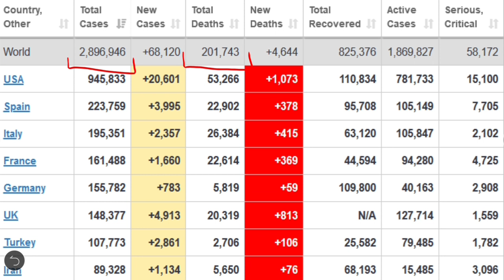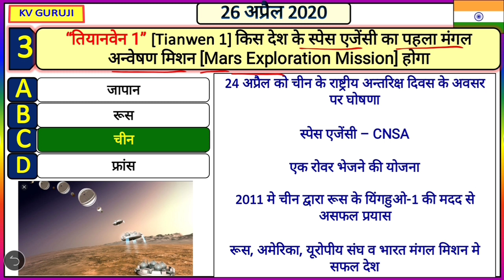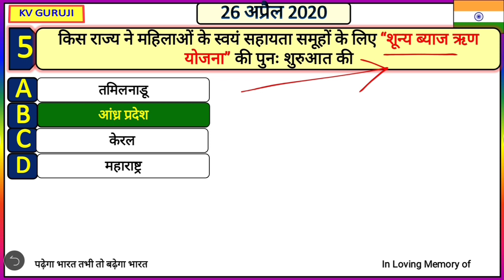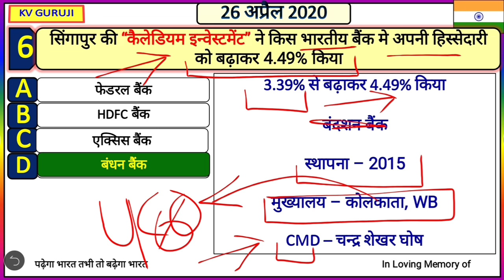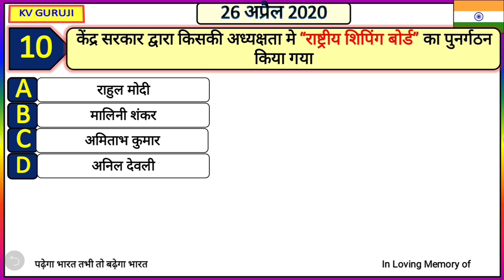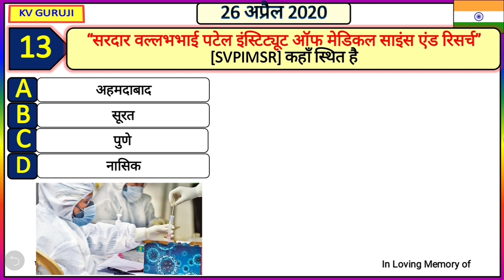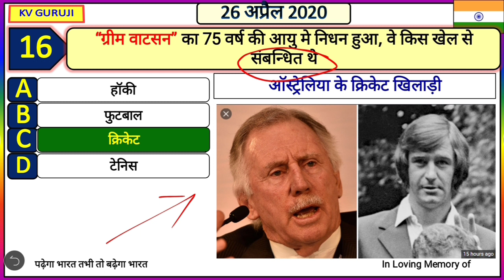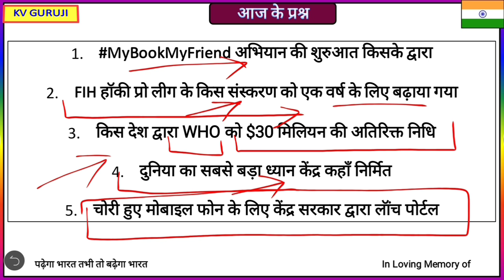26 April next exam current affairs 2020 in hindi Daily Current Affairs gk track, rrb ntpc, bank rail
4 march 2020 current affairs
5 march 2020 current affairs
6 march 2020 current affairs
7 march 2020 current affairs
8 march 2020 current affairs
9 march 2020 current affairs
10 march 2020 current affairs
11 march 2020 current affairs
12 march 2020 current affairs
13 march 2020 current affairs
14 march 2020 current affairs
15 march 2020 current affairs
16 march 2020 current affairs
17 march 2020 current affairs
18 march 2020 current affairs
19 march 2020 current affairs
20 march 2020 current affairs
21 march 2020 current affairs
22 march 2020 current affairs
23 march 2020 current affairs
24 march 2020 current affairs
25 march 2020 current affairs
26 march 2020 current affairs
27 march 2020 current affairs
28 march 2020 current affairs
29 march 2020 current affairs
30 march 2020 current affairs
31 MARCH 2020 current affairs
2 MARCH current affairs next exam
2 MARCH 2020 current affairs next exam
2 MARCH 2020 current affairs next exam
2 MARCH current affairs 2019 by next exam
2 MARCH 2019 current affairs
2 MARCH current affairs wifistudy
2 MARCH 2020 current affairs wifistudy
2 MARCH current affairs 2020 by wifistudy
2 3 2020 current affairs
2 MARCH 2020 current affairs study iq
2 MARCH current affairs study iq
2 MARCH current affairs 2020 by study iq
2 MARCH current affairs
2 MARCH 2020 current affairs
29 मार्च 2020 करंट अफेयर्स
29 मार्च 2020 का करंट अफेयर्स
29 मार्च 2020 करंट जीके
2 MARCH 2020 breaking news
2 MARCH 2020 ka current news
2 MARCH ko mosam kesa rhega
2 MARCH breaking news
2 MARCH taja khabar
2 MARCH ki bdi khabre
2 MARCH ko kya february ki breaking news
2 MARCH ko desh me kya hua
2 MARCH 2020 news
2 MARCH 2020 ka news
2 MARCH 2020
2 MARCH 2020 ka samachar
2 MARCH j tak february 2020 ko kaun sa din hai
2 MARCH Ko kya ha
2 MARCH 2020 ki taaja khabar
2 MARCH weather
2 MARCH 2020 weather report
aj ka current affairs
2 MARCH 2020 current affairs pdf
2 MARCH 2020 current
2 MARCH 2020 current affairs wifistudy
2 MARCH ka mosam ki khabar